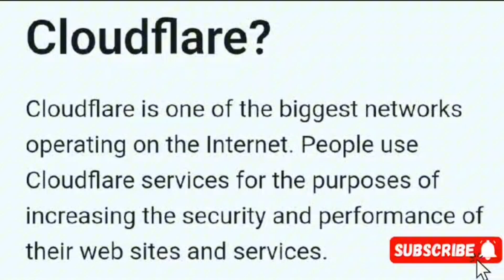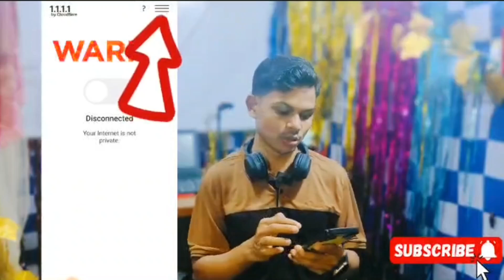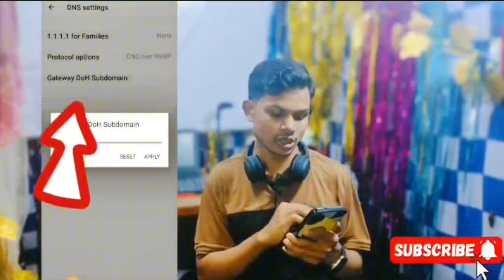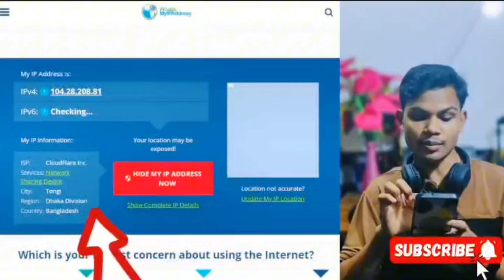VPN သုံးစွဲသူများအတွက် သိကောင်းစရာများ | Royal Shafi TV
Royal Shafi TV ( Tech Videos And Vlog Videos Are Being Uploaded By Mr Royal Shafi, thus this platform is named as Royal Shafi TV)

Enjoy by watching our video heartily ❤️

WhatsApp Contact
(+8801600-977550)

activities.  In this video,some footages are used under Fair-use policy to make our video fruitful. All contents provided by this channel is

    🔻🔻🔻Anti-Privacy WARNING🔺🔺🔺
This content is Copyright to Royal Shafi Tech.
material presented!
• Royal Shafi Tech YouTube Channel (သို့မဟုတ်) Royal Shafi Tech Facebook Page မှ Video များကို အခြား Channel, Website,App& Page များတွင် ပြန်လည် upload လုပ်ခြင်း နှင့် ရောင်းချခြင်း လုံးဝခွင့်မပြုပါ။

Please don't forget to thumb up, give your feedback& share your beautiful opinion.